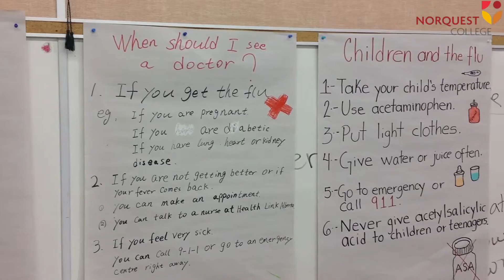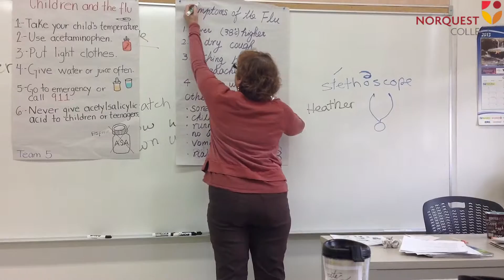NorQuest College Marilyn and Linda's Class Oct Week 4 , 2013